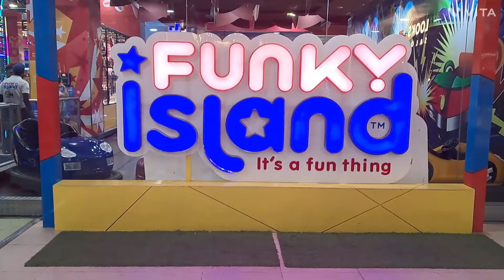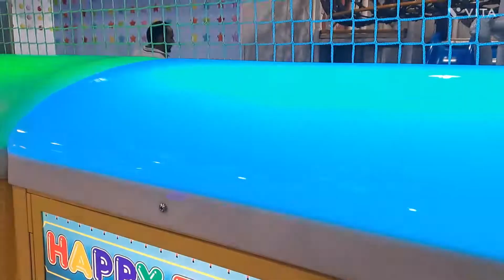||फंकी आइलैंड चिल्ड्रेन🤷‍♂️गेम जोन|| FUNKY ISLAND CHILDER'S GAME ZONE@Nanha Ghumakkad Vlogger Shree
This is all about FUNKY ISLAND CHILDER'S GAME ZONE@NANHA
Ghumakkad Vlogger Shree.
There you will come to know about different games and it's price. Shree has played so many games and he is use to of playing and going games zone so we thought to cover different games zone too. So watch and enjoy.